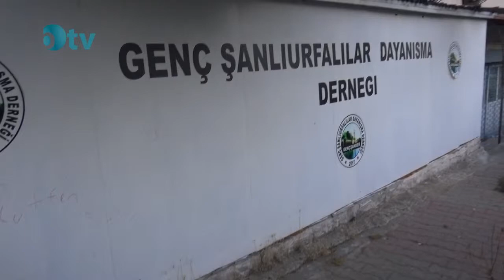GENÇŞANDER Maliye Bakan Yardımcısı Nureddin Nebati'yi Karşıladı